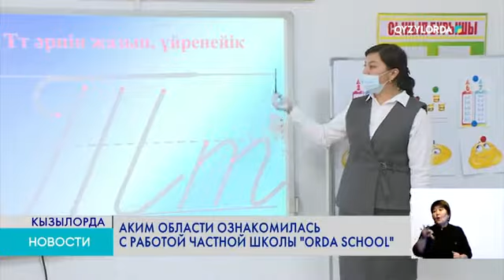АКИМ ОБЛАСТИ ОЗНАКОМИЛАСЬ С РАБОТОЙ ЧАСТНОЙ ШКОЛЫ "ORDA SCHOOL"